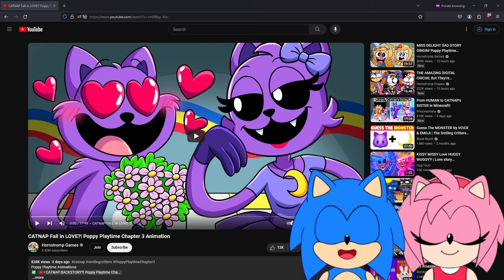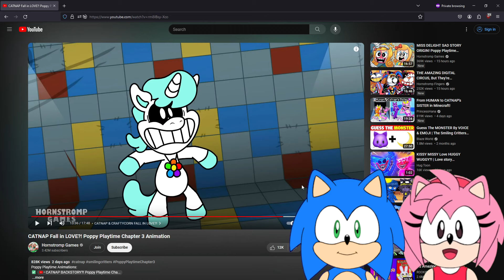Sonic and Amy watch CATNAP Fall in LOVE?!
Sonic and Amy react to CATNAP Fall in LOVE?! Poppy Playtime Chapter 3 Animation! Catnap gets tricked into helping an evil female catnap capture all of the smiling critters!